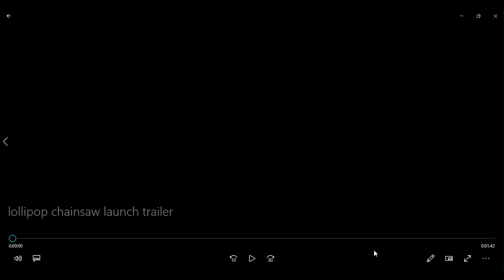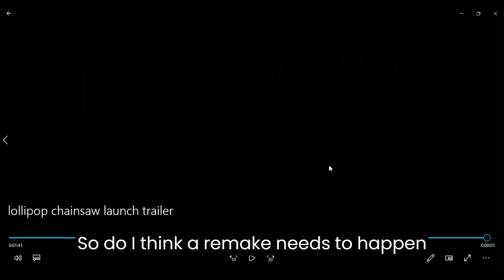lollipop chainsaw launch trailer reaction